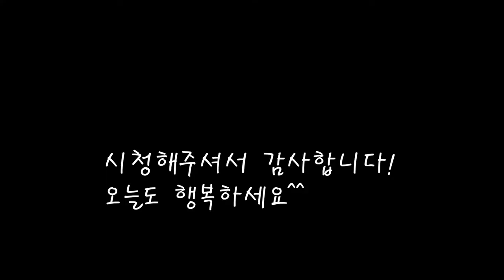쫀득한 아롱사태수육/아롱사태 수육삶는법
질좋은 아롱사태로 육계장을 끓이고 수육도 만들어 봤어요.
부추김치와 곁들여 먹는 최강의 쫄깃함.
오늘도 엄마의집밥을 기록합니다.
[아롱사태 수육]

*재료
아롱사태  300g
부추김치 100g

*만드는 법
1.고기를 물에 담궈 핏물을 빼준다.(10분~20분)
2.맛술을 넣고 40분간 끓여주면 완성